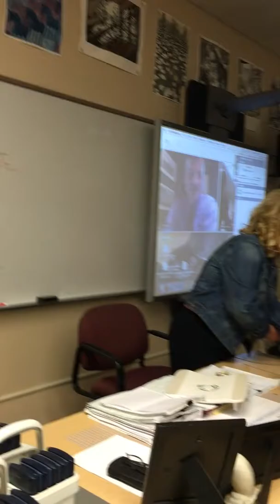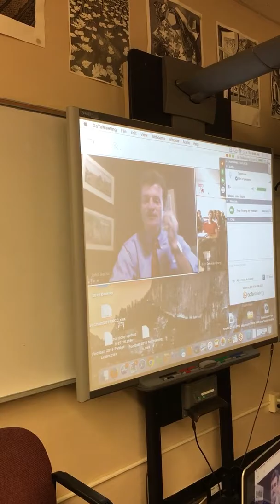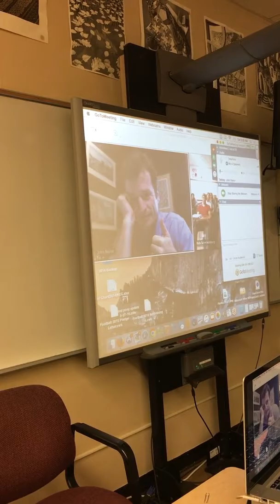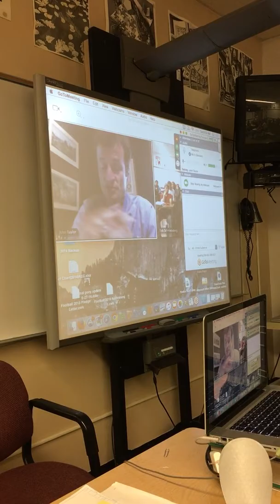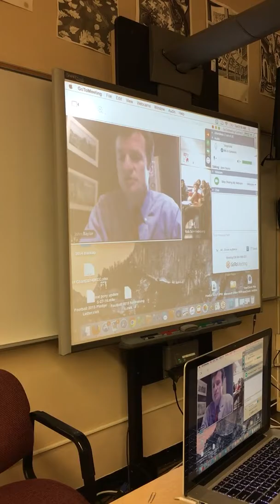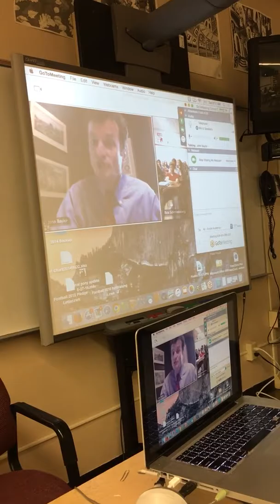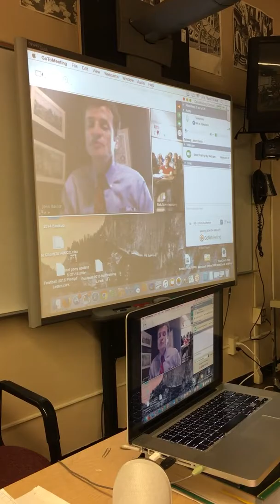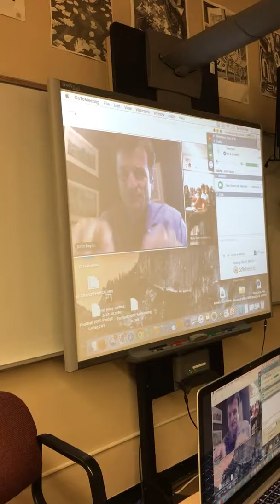Baylor chat #1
First half of WAO's great one-on-one with John Baylor.  He agreed to video chat with us after WAO's class of 2017 broke our ACT school record.